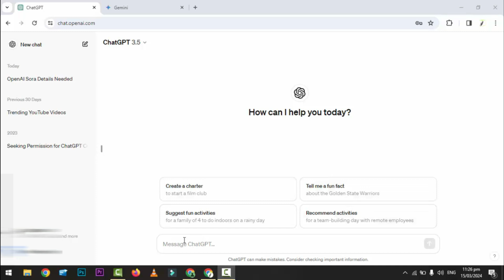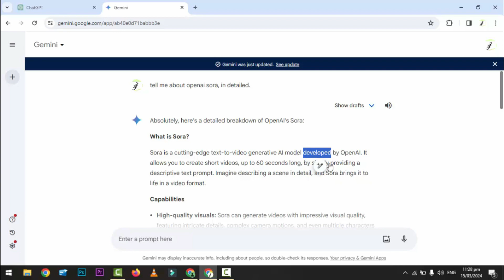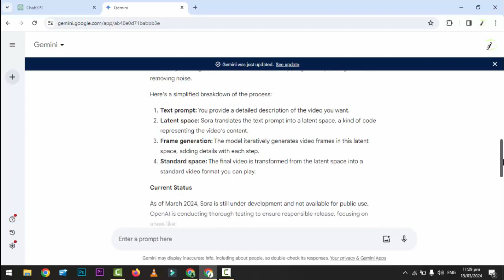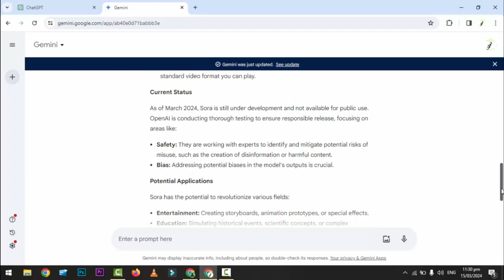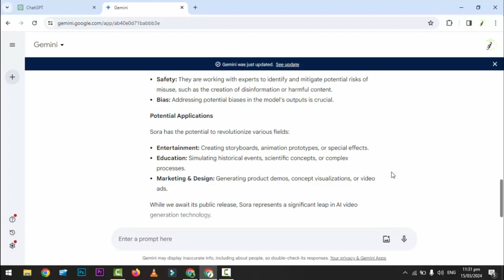What is OpenAi Sora | Text-to-Video AI | explained by ChatGPT Vs Gemini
In the bustling world of Artificial Intelligence, a revolutionary tool called OpenAI Sora has emerged, promising to transform video creation. But can established AI giants like ChatGPT 3.5 and Google Gemini truly understand its capabilities? Dive into this exciting experiment where we put these AI models to the test!

The Challenge: We'll be feeding prompts about OpenAI Sora to both ChatGPT and Gemini. Can these AI assistants decipher the purpose and potential of this new text-to-video tool?

The Showdown: Witness a captivating AI showdown as we explore:

OpenAI Sora Explained: We'll analyze how ChatGPT and Gemini interpret Sora's functionality. Will they accurately describe its text-to-video generation capabilities?
AI vs. AI Understanding: Can AI models truly comprehend the complexities of another AI tool? This test will push the boundaries of AI communication and understanding.
The Future of Video Creation: We'll delve into the potential implications of OpenAI Sora for content creators and marketers. Is it a game-changer, or are there limitations to consider?
Beyond the Test: This video isn't just about the competition. We'll provide in-depth insights on:

Prompting Strategies for Sora: Learn valuable tips on crafting effective prompts to unlock Sora's full potential.
Comparing AI Video Generation Tools: We'll explore the strengths and weaknesses of different AI-powered video creation solutions.
Join us on this captivating journey as we unlock the secrets of OpenAI Sora and witness the power of AI collaboration (or lack thereof)!